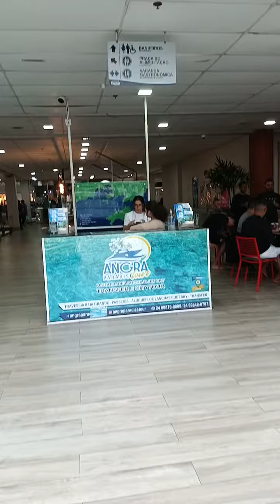angra dues reas , yacht club 2024,April 20